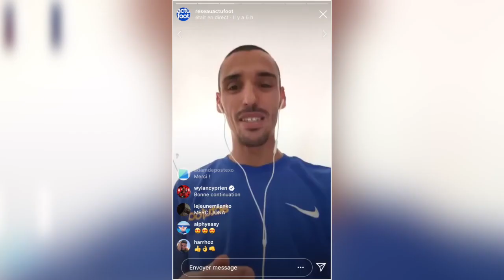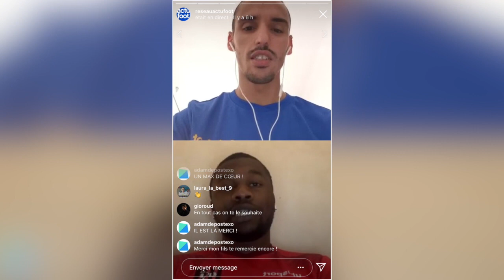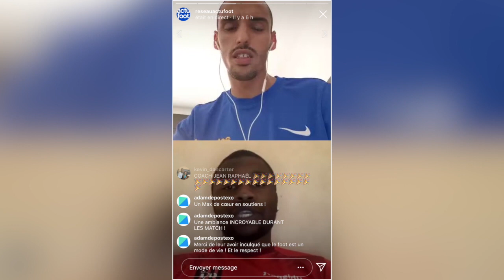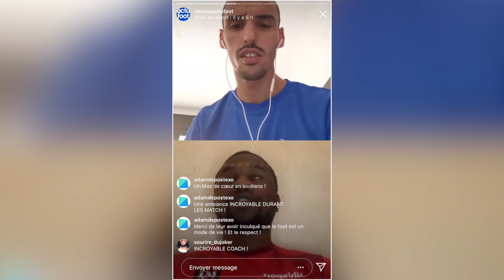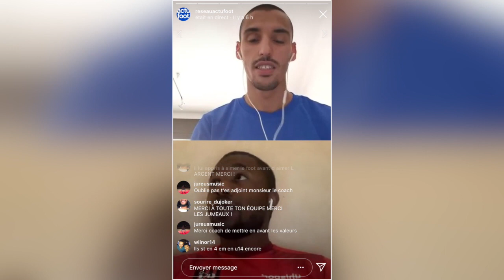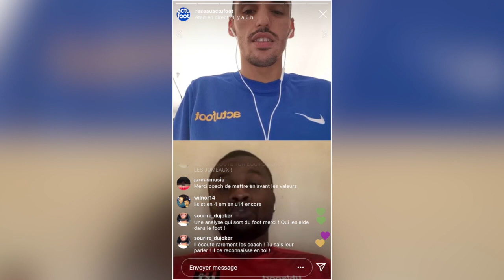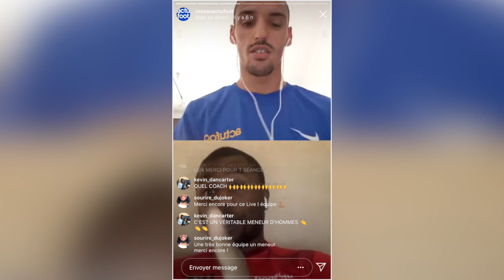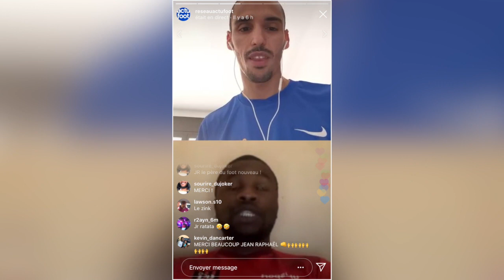Jean-Raphaël Abomba (US Ivry Foot) : "Aujourd'hui les petits aiment ce qu'il y a autour du football"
Le coach des U14 de l'US Ivry Foot, Jean-Raphaël Abomba, évoque avec nous sa vision de l'éducateur mais également raconte le foot francilien au niveau des jeunes.